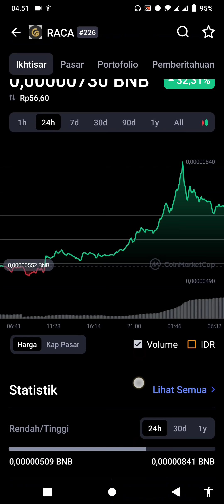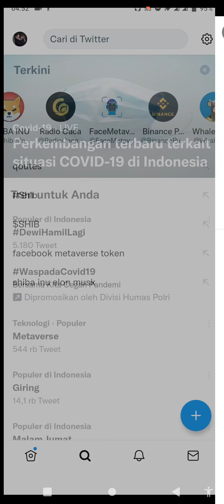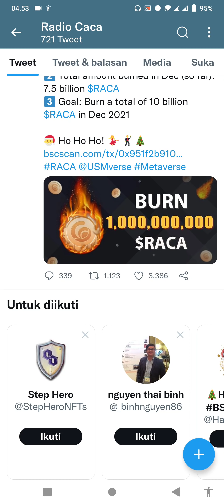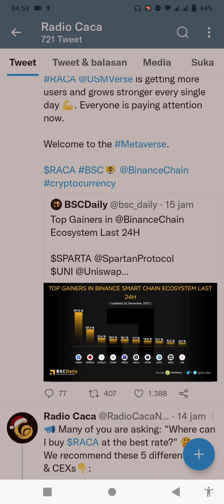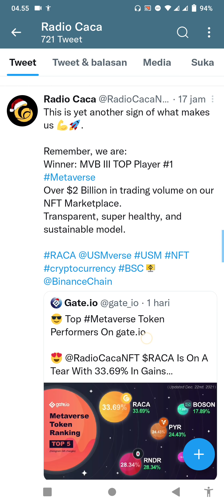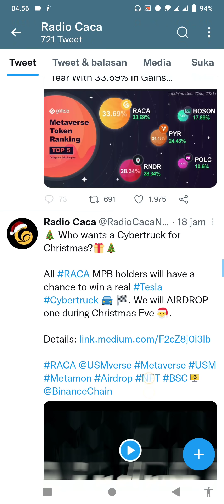PAK JOKOWI SEGILA ITU NGE PUMP RADIO CACA! KERJASAMA META + RADIO CACA + PAK JOKOWI HARGA NAIK PESAT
update radio caca hari ini dan terbaru radio caca hari ini serta prediksi harga radio caca hari ini

coin radio caca hari ini mengalami kenaikan yang luar biasa menembus kenaikan 23%
prediksi harga radio caca atau raca hari ini akan bisa membuat harganya semakin naik

radio caca v2 saat ini sangat berpontensi menjadi mempermudah segala aktivitas
radio caca token atau raca token yang sekarang memberikan radio caca update tentang radio caca price prediction

dan apakah radio caca listing di binance ataukah radio caca scam

radio caca crypto dan radio caca metamon